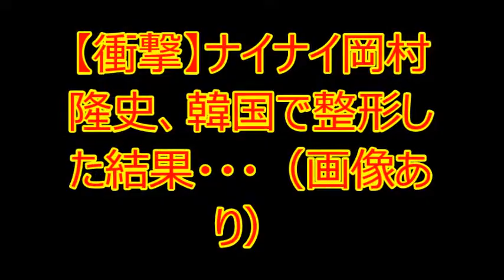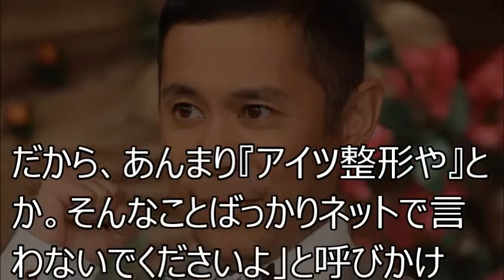ナイナイ岡村隆史、韓国で...「「あんまりザワザワしないで。ただシミ取っただけ」」